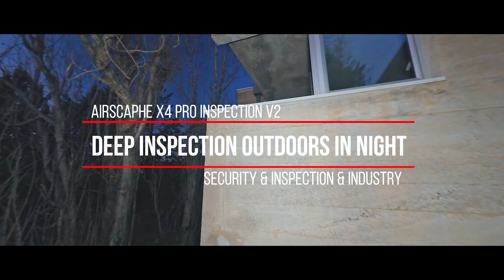Deep inspection of 12min in night conditions of a house with the Airscaphe X4 Pro Inspection V2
Deep inspection of 12min in night conditions of a house with the Airscaphe X4 Pro Inspection V2 with its 480W power lights on it and controlled by a head tracker